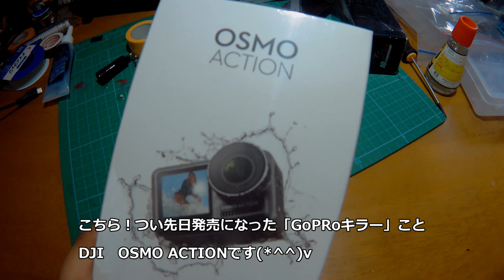GoProキラー？！DJI OSMO ACTION 手ブレ補正 RockSteadyがスゴい！！これは車動画にピッタリ？！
ちょっと収益溜まったので
アクションカムを新調しました(*´ω｀*)

今まで8000円だったのが6倍に笑

GoPro...じゃなくてOSMO ACTION
ついこの間出た最新の機種なんですけど
手ブレ補正機能がスゴイ...！！

今まではかさばる
スタビライザー付けて頑張ってましたが
もはやいらないかも?!

これは車撮影にピッタリかもしれません！
チョイ乗りドライブで撮影してみました